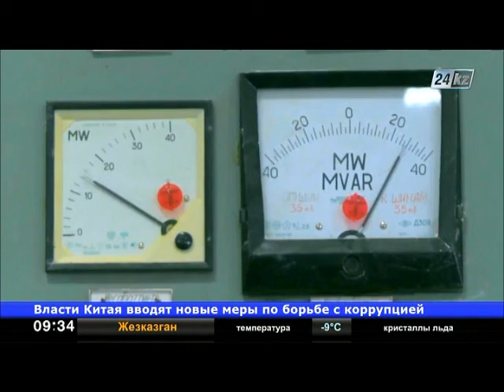В Кызылорде на ремонт теплотрассы выделено около 40 миллионов тенге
В самый разгар зимы некоторые участки кызылординской теплотрассы оказались практически «оголёнными».